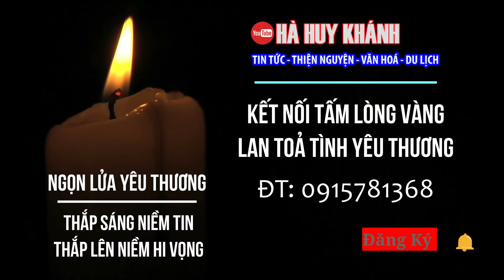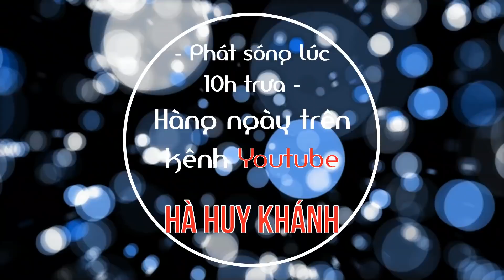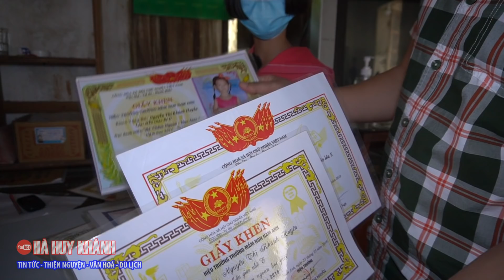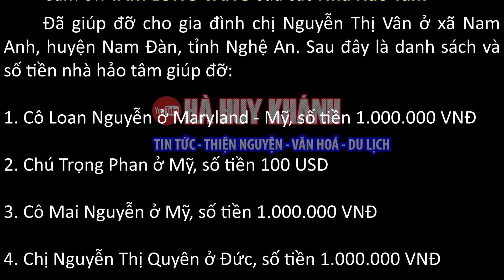🔴Nỗi lòng nặng trĩu của người phụ nữ nghèo khó mắc bệnh ung thư vú